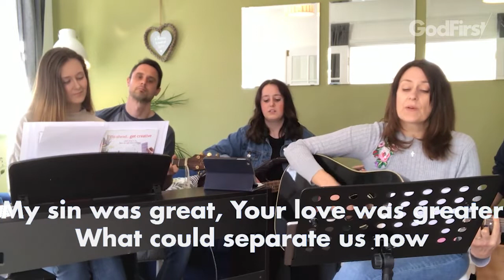Easter Sunday GodFirst Church